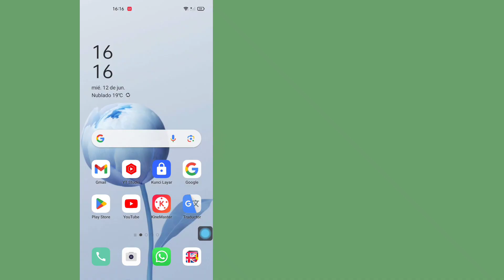como eliminar cuenta de gmail en el celular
"¿Quieres eliminar una cuenta de Gmail de tu celular sin tener que eliminarla permanentemente? En este video tutorial te brindaremos una guía completa sobre cómo eliminar una cuenta de Gmail de un teléfono inteligente, tanto Android como iOS, de forma segura.

 A veces necesitamos eliminar una cuenta de Gmail de un dispositivo en particular, tal vez porque desea limpiar o restablecer su teléfono, o simplemente desea restringir el acceso a su cuenta de Gmail desde ese dispositivo.  Cualquiera sea el motivo, no necesita preocuparse por perder datos o contenido importante asociado con su cuenta de Gmail.

 Es importante recordar que cerrar sesión o eliminar una cuenta de Gmail de un dispositivo solo eliminará el acceso a esa cuenta desde ese dispositivo en particular.  Los datos y el contenido relacionados con su cuenta de Gmail permanecerán seguros y podrá acceder a ellos nuevamente si inicia sesión nuevamente.

 Eliminar una cuenta de Gmail de un dispositivo significa que solo estás eliminando el acceso a esa cuenta desde tu teléfono.  Tu cuenta de Gmail permanecerá y aún podrás acceder a ella desde otros dispositivos.  Todos los correos electrónicos, contactos, calendarios y otros datos permanecerán seguros y podrán recuperarse más tarde.

 Esta función es muy útil para proteger la privacidad y seguridad de sus datos.  Por ejemplo, si le presta su teléfono a otra persona, puede eliminar su cuenta de Gmail para asegurarse de que sus datos personales estén seguros.  Además, eliminar una cuenta de un dispositivo también puede ayudar a mejorar el rendimiento de su teléfono al reducir la carga de memoria necesaria para ejecutar Gmail.

 Entonces, esos son los pasos que debes seguir para eliminar una cuenta de Gmail de un teléfono Android o iOS.  Recuerde, elija la opción para eliminar solo la cuenta del dispositivo, no eliminarla permanentemente.  De esa manera, aún podrás acceder a tu cuenta de Gmail desde otros dispositivos y tus datos estarán seguros.

  ¡Buena suerte!"

cerrar sesión
correo electrónico